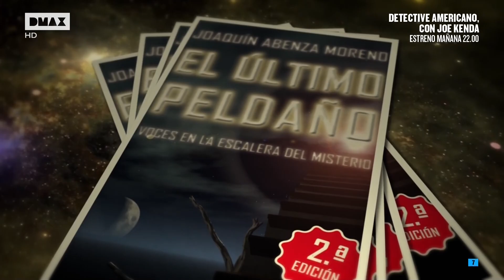Discovery MAX20220812 001505